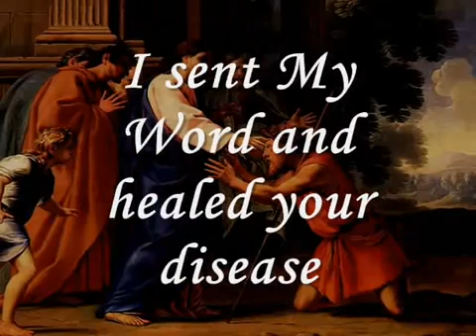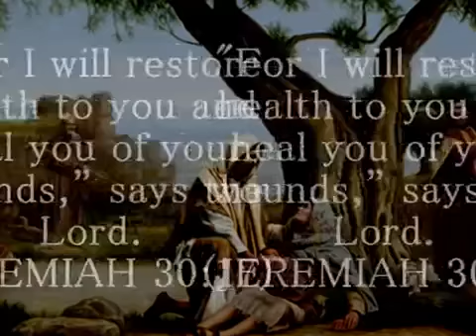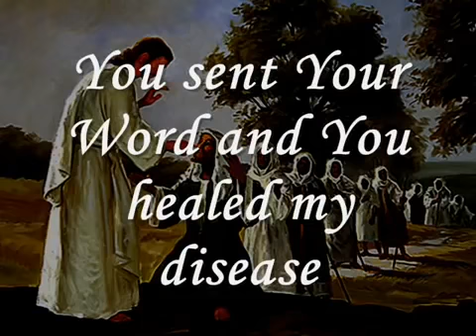I am the God that healeth thee